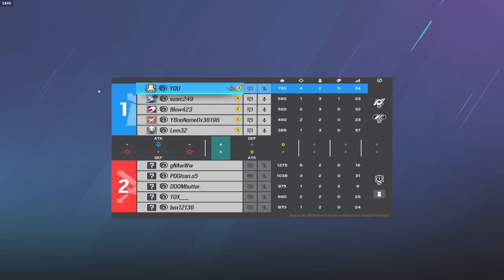Can 2 Champions Carry 3 Coppers VS 5 Golds?